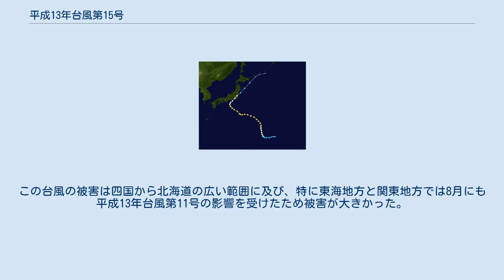平成13年台風第15号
平成13年台風第15号（へいせい13ねんたいふうだい15ごう、アジア名：ダナス〔Danas、命名国：フィリピン、意味：経験すること〕）は、2001年9月に発生し、関東地方に上陸した台風である。
 進路図 9月4日に南鳥島近海で発生した台風第15号は日本の南東海上を発達しながら北上し、9月7日頃から次第に向きを西寄りに変え始めた。
最盛期には945hPaで「大型で強い勢力」まで発達した。
9月8日頃には小笠原諸島を暴風域に巻き込み、9月10日には東日本方面に方向を変えて紀伊半島の南海上にまで進んだ。
この頃の勢力は最盛期に比べると衰えていたが、依然として「強い勢力」を保っていた。
 その後、伊豆半島付近で「強い勢力」では無くなり、9月11日9時30分頃に970hPa、最大風速30m/sの勢力で暴風域を維持したまま神奈川県鎌倉市付近に上陸した。
上陸後は東京都から茨城県を通過して衰えながら茨城県日立市へ抜け、翌12日には北日本に接近、同日中に北海道の南海上で温帯低気圧に変わった。
 台風の上陸した関東地方では暴風となり、山間部では記録的な大雨となった。
首都圏の交通機関は運休や遅延を余儀なくされた。
この台風の被害は四国から北海道の広い範囲に及び、特に東海地方と関東地方では8月にも平成13年台風第11号の影響を受けたため被害が大きかった。